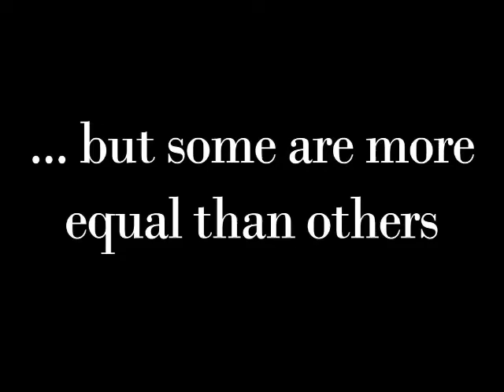The Devil Wears Primark ad2SCOTLAND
The Devil Wears Primark tours Scotland and South Shields March-April 2015. Visit rubberear.wordpress.com